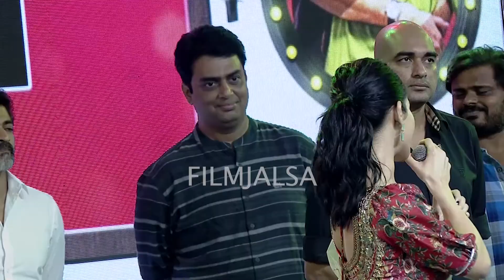Ruhani Sharma Speech At Nootokka Jillala Andagadu Pre Release Event | Avasarala Srinivas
NootokkaJillalaAndagadu 2021 Latest Telugu Movie ft. Avasarala Srinivas, and Ruhani Sharma. Directed by Rachakonda Vidyasagar. Music by Shakthikanth Karthick. Produced by Shirish, Rajeev Reddy Yeduguru and Saibabu Jagarlamudi. Presented by Dil Raju, and Krish under Sri Venkateswara Creations, and First Frame Entertainments and SVC-FFE banners.

FilmJalsa is Telugu Film Industry youtube channel. Film Jalsa Channel Entertains with Exclusive Content Like Celebrities Interview Telugu movie news, cinema updates, Tollywood collections, Telugu movie reviews, Public Talks, Audio releases, Press meets, success parties, Interviews, posters, motion posters, first looks, teasers, trailers.Prank Videos Etc